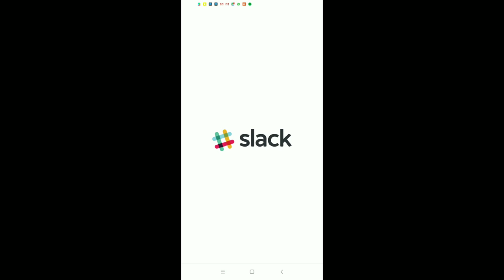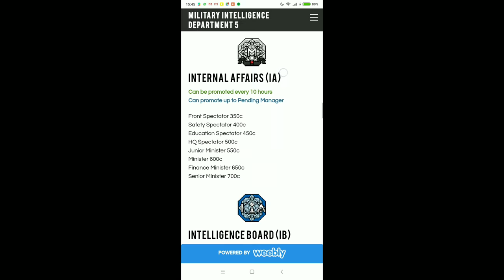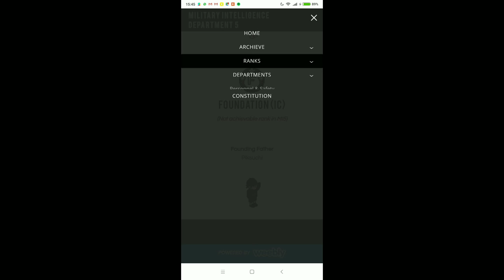Habbo Military Intelligence Department 5(MI5) Official Promo Video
An agency founded by Piksuchi on Habbo.com known as MI5 will be starting soon!! Soo do join us and be part of this family!!